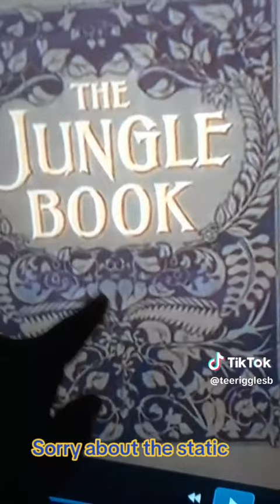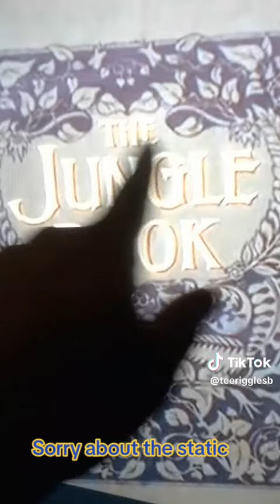The Jungle Book Cover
I was watching the upgrade version of the Jungle Book. This is what I saw.